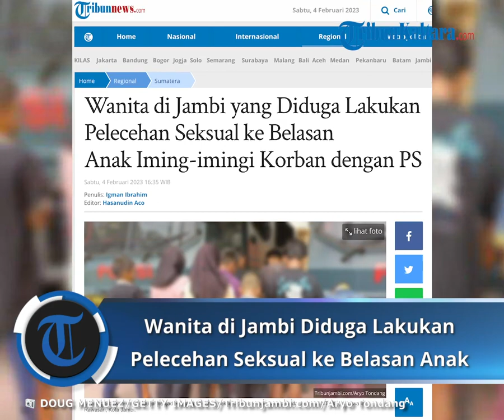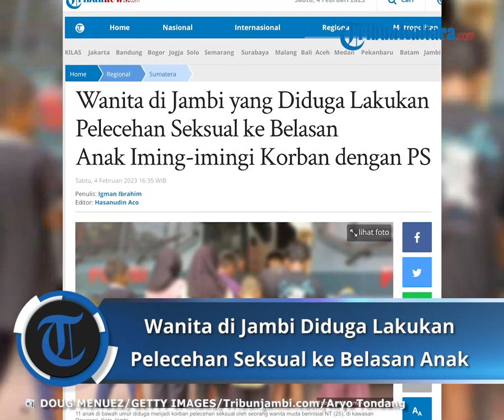Wanita di Jambi yang Diduga Lakukan Pelecehan Seksual ke Belasan Anak Iming-imingi Korban dengan PS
TRIBUNNEWS.COM, JAKARTA - Wanita di Jambi berinisial Y alias NT (25) yang diduga melakukan pelecehan seksual mengiming-imingi korbannya yang masih di bawah umur mendapatkan gratis rental playstation (PS).
Dirreskrimum Polda Jambi Kombes Andri Anantha Yudisthira menyampaikan terduga pelaku memang memiliki usaha rental PS di rumahnya di Kelurahan Rawasari, Kecamatan Alam Barajo, Kota Jambi.
"Paksaannya ada, tidak (pakai) kekerasan. Diiming-imingi dia rental PS. Jadi kalau dia bayar 1 jamnya 5 ribu dia ditambah gratis nanti," ujar Andri kepada wartawan, Sabtu (4/2/2023).

Andri menuturkan bahwa bujuk rayu tersebut pun membuat belasan korban yang masih di bawah umur harus membuat tindakan yang senonoh untuk memuaskan hasrat pelaku.
"Dibujuk rayu dan dipaksa untuk melakukan tindakan yang tidak sewajarnya dengan cara memegang alat reproduksi terlapor. Kemudian juga dari pelaku, ini keterangan korban ya, melakukan tindakan terhadap alat kemaluannya korban. Di bagian alat kemaluannya korban," jelasnya.
Lebih lanjut, Andri mengungkapkan pelaku juga ternyata telah memiliki seorang suami dan anak.
Namun, tindakannya itu tak pernah diketahui oleh suaminya.
Bahkan, kata Andri, para korbannya pun sempat diminta untuk dipaksa mengintip adegan hubungan badan yang dilakukan oleh pelaku dengan sang suaminya.

"Informasi yang kami terima pada saat si terlapor ini bersama suaminya, tapi tanpa diketahui suaminya, menurut anak-anak ini ya, anak-anak ini, terlapor ini saat mereka melakukan hubungan badan, mereka diminta untuk ditonton. Seperti itu ceritanya," jelasnya.
Hingga saat ini, Andri menambahkan penyidik masih melakukan pendalaman dengan berkoordinasi dengan berbagai dinas terkait.
"Kami masih terus melaksanakan proses pemeriksaan, kalau memang nanti sudah clear semuanya, ya nanti akan kami rilis. Yang penting kami sudah berkoordinasi dengan UPTD PPA Provinsi Jambi untuk minta bantuan observasi, kemudian healing. Kami juga menyiapkan tim untuk trauma healing kepada korban," katanya.
Diberitakan sebelumnya, Sebanyak 11 anak di bawah umur diduga menjadi korban pelecehan seksual oleh seorang wanita muda berinisial NT (25), di kawasan Rawasari, Kota Jambi.
Sebanyak 11 anak ini, terdiri dari 9 laki-laki dan 2 perempuan, dengan usia 8 hingga 15 tahun.
Artikel ini telah tayang di Tribunnews.com dengan judul Wanita di Jambi yang Diduga Lakukan Pelecehan Seksual ke Belasan Anak Iming-imingi Korban dengan PS, Igman Ibrahim Editor: Hasanudin Aco Editor Video: Rohil Fidiawan Mokmin